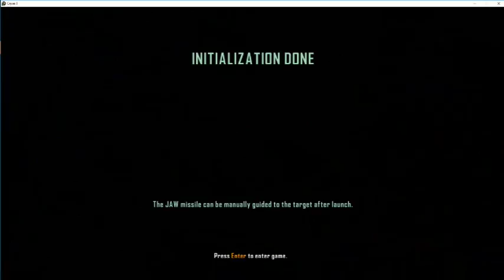This video is to show you how much i love to play the game that is all#063